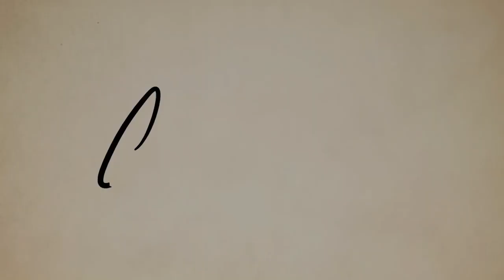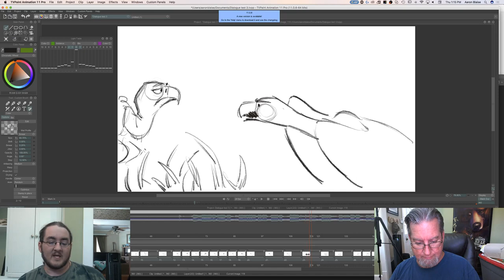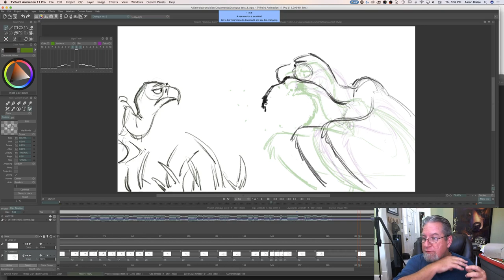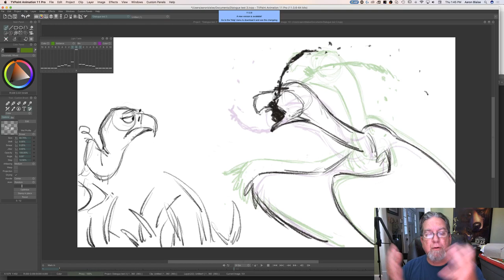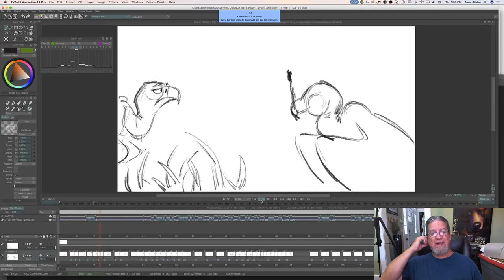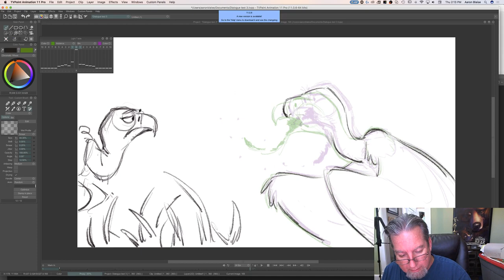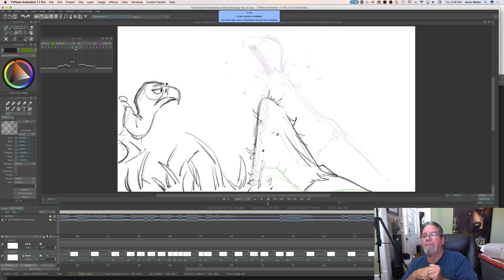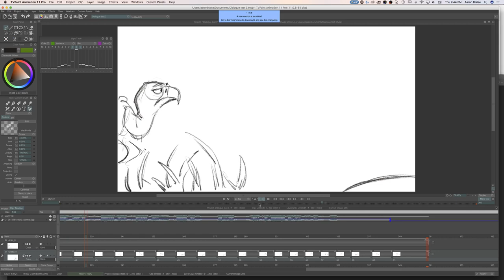LIVE - Animation Demo: Vulture Acting!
Watch as Aaron animates a vulture in TVPaint and answers your questions.